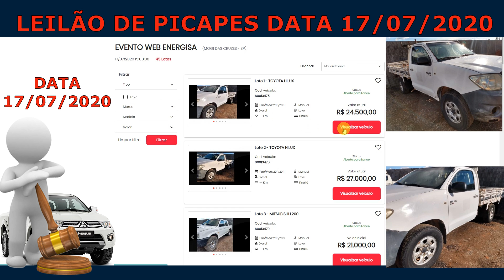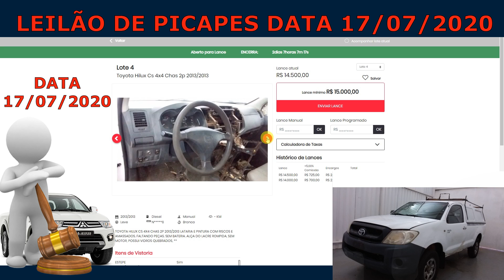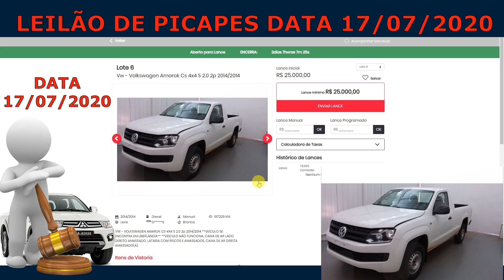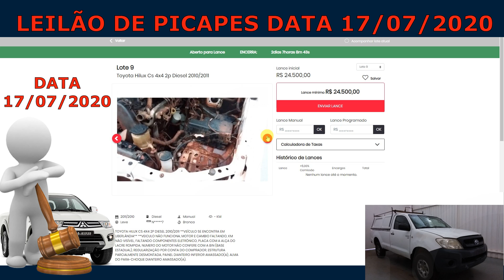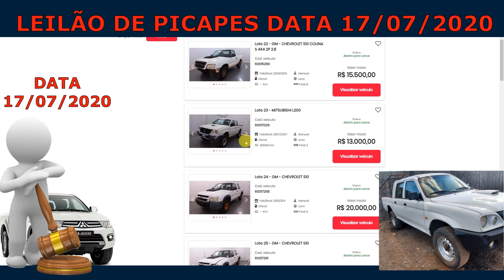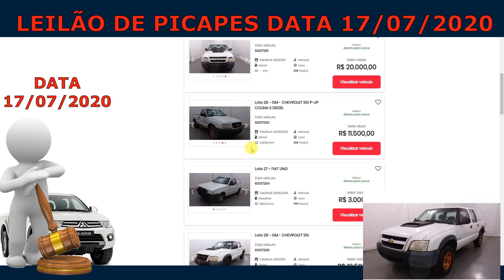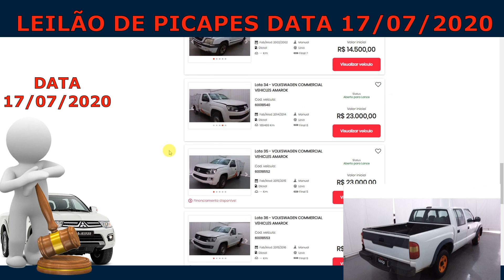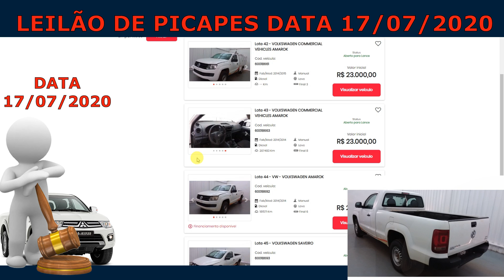LEILÃO DE PICAPES QUE AINDA VAI ACONTECER NO DIA 17/07/2020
LOCAL: Mogi das Cruzes – SP Rua David Bobrow, 500 Vila São Francisco.

🚕 QUER INSUFILMAR SEU CARRO? ACESSE O LINK:

Curso Completo de Restauração e Personalização de Bancos de Couro:
CURSO COMPLETO EM SOM AUTOMOTIVO: (MONTAGEM E REGULAGEM, MADEIRAMENTO E REFORMA DE AUTO FALANTES):

CARROS BARATOS
CARROS NOVOS
SINISTROS
PEQUENA MONTA
MEDIA MONTA

VÍDEO COM 10 LEILÕES VERDADEIROS PARA VOCÊ COMPRAR SEM MEDO
(   01     ))))))))))))))))))))))))))))))))))))))))))))))))))))))))))))
( KUSS  ))))))))))))))))))))))))))))))))))))))))))))))))))

(     02    )))))))))))))))))))))))))))))))))))))))))))))))))))))))))))))
( FREITAS   )))))))))))))))))))))))))))))))))))))))))))))))

Av. dos Estados, 584 Utinga - Santo André/SP

(     03    ))))))))))))))))))))))))))))))))))))))))))))))))))))))))))))))))
(   COPART   ))))))))))))))))))))))))))))))))))))))))))))))))

(    04    )))))))))))))))))))))))))))))))))))))))))))))))))))))))))))))))))
( LOOP    )))))))))))))))))))))))))))))))))))))))))))))))))))))

 Rua David Bobrow, 500 Vila São Francisco

(   05   ))))))))))))))))))))))))))))))))))))))))))))))))))))))))))))))))))
(  SODRE SANTORO  ))))))))))))))))))))))))))))))))))))))))

Rodovia Marginal Presidente Dutra, Km 224 Vila Augusta Guarulhos - SP 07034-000

(   06    )))))))))))))))))))))))))))))))))))))))))))))))))))))))))))))))))))))
( GUARIGLIA  )))))))))))))))))))))))))))))))))))))))))))))))))))

Av. Henry Nestlé, 1500 - Vila Galvão - Caçapava / SP
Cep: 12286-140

(     07      )))))))))))))))))))))))))))))))))))))))))))))))))))))))))))))))))))))))
( MILAN LEILÕES   )))))))))))))))))))))))))))))))))))))))))))))))

Rod. Raposo Tavares, KM 20 - Acesso pelo KM

(   08      ))))))))))))))))))))))))))))))))))))))))))))))))))))))))))))))))))))))))
( NOSSO LEILÃO  ))))))))))))))))))))))))))))))))))))))))))))))))))

Rua Professor Zeferino Vaz, 247 - Vila Arapuá - São Paulo / SP
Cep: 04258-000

(   09    ))))))))))))))))))))))))))))))))))))))))))))))))))))))))))))))))))))))))))
( FAVORETO LEILÕES  )))))))))))))))))))))))))))))))))))))))))))))

R. Eduardo Pinto da Rocha, 4545 - Sítio Cercado, Curitiba - PR, 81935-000

(   10   )))))))))))))))))))))))))))))))))))))))))))))))))))))))))))))))))))))))))))
(  VIP LEILÕES  )))))))))))))))))))))))))))))))))))))))))))))))))))))))

rua doutor george william butler - curado recife - pe

CARROS BARATOS
CARROS NOVOS
SINISTROS
PEQUENA MONTA
MEDIA MONTA